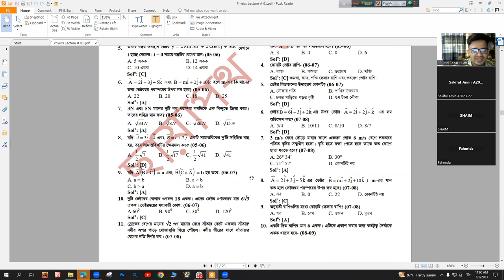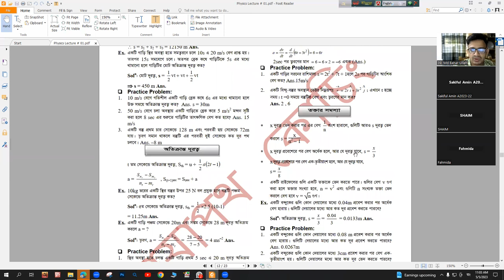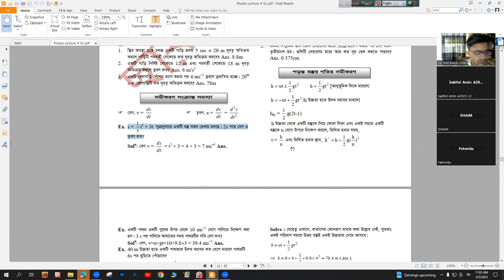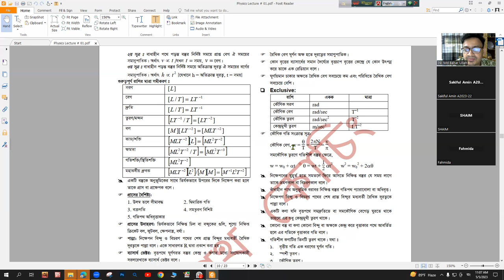পদার্থবিজ্ঞান ভেক্টর ও গতিবিদ্যা-২ | Physics First Paper Class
Physics 1st Paper Chapter  One and Two
পদার্থবিজ্ঞান প্রথম ও দ্বিতীয় পত্র ক্লাস ২০২৩